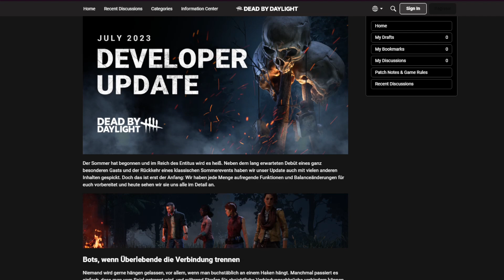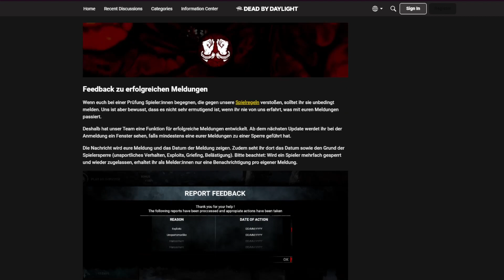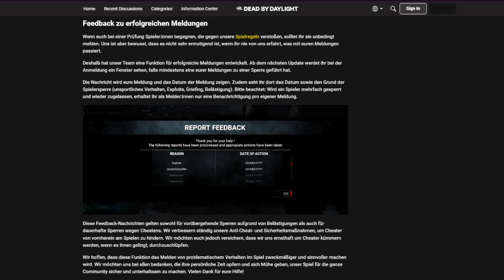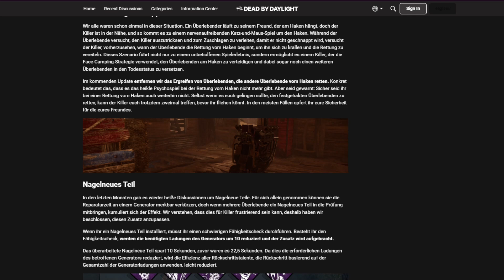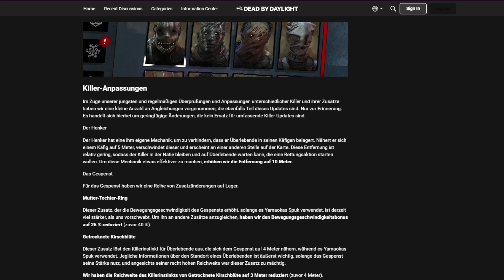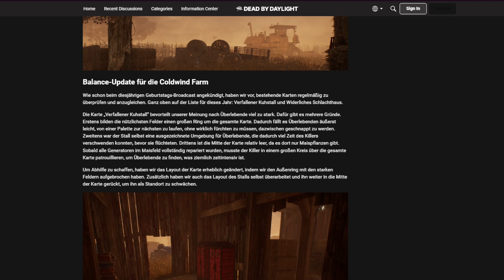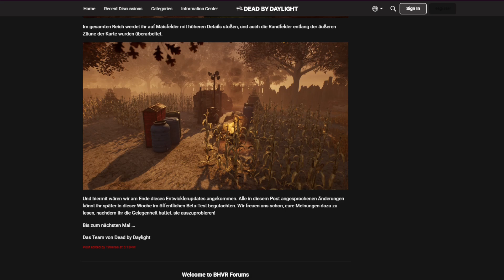Das erwartet uns im neuen Update ! Dead by Daylight (Deutsch)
Ein paar Sachen aus dem neuem Devupdate.
Für mehr Dbd Content kommt auf meinen Discord

🎮Mein Partner🎮
Ihr wollt günstig spiele oder guthaben für eure Plattform kaufen ?